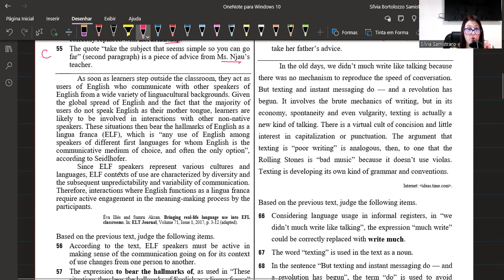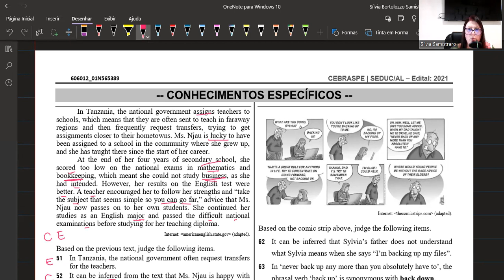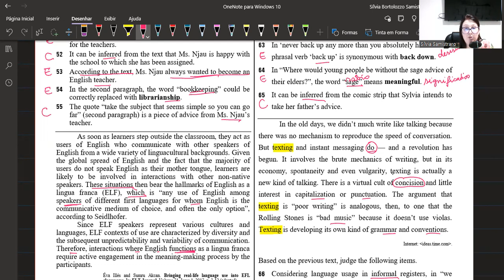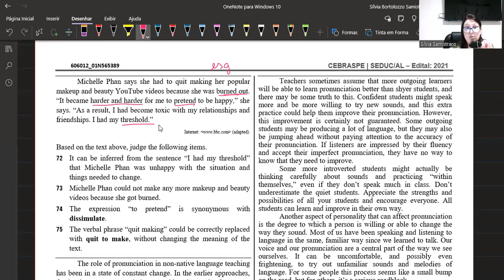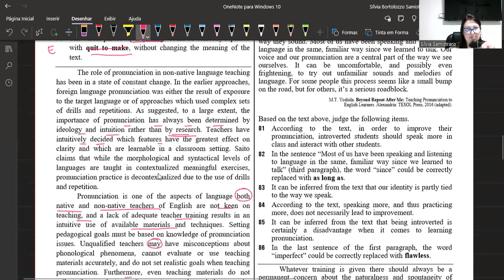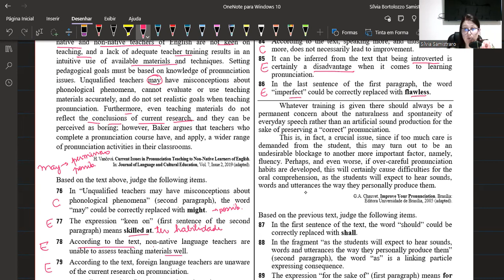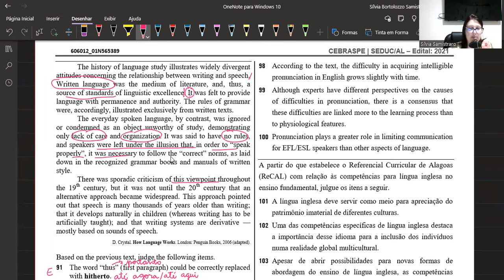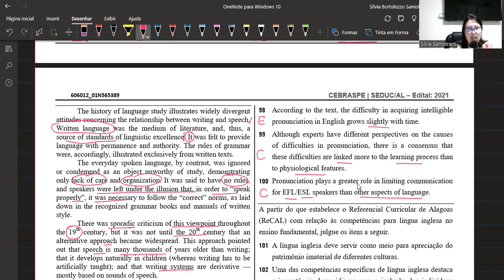CONCURSO PROFESSOR INGLÊS - CEBRASPE - ALAGOAS - 2021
Análise e resolução da prova aplicada no estado de ALAGOAS, BANCA CEBRASPE, em 2021.